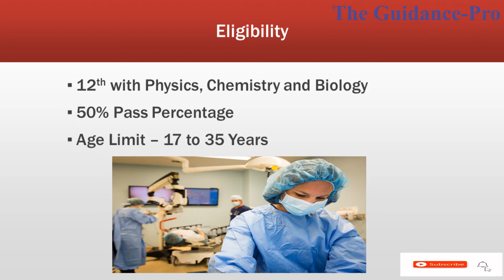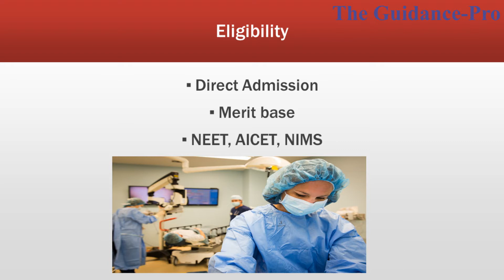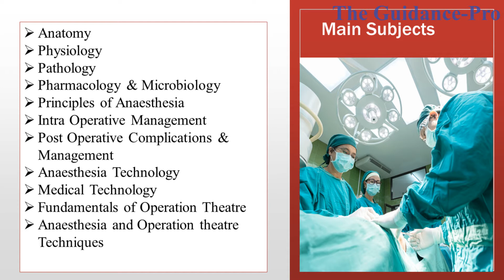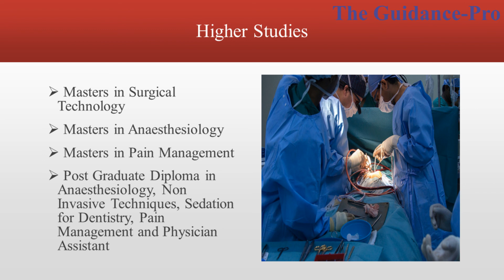B.Sc. Operation Theater and Anaesthesia Technology | Career Opportunities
Operation Theater and Anaesthesia Technology is a Very demanding course these days. I have explored all the details of this course.